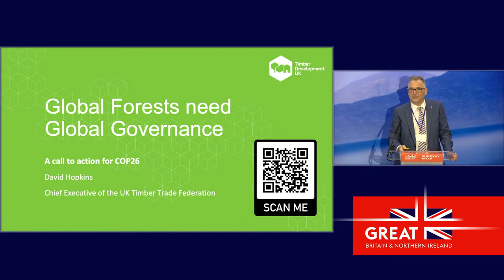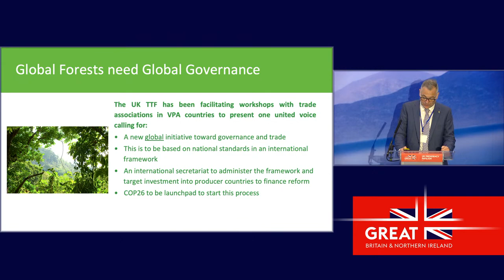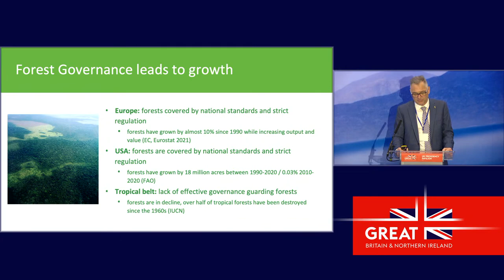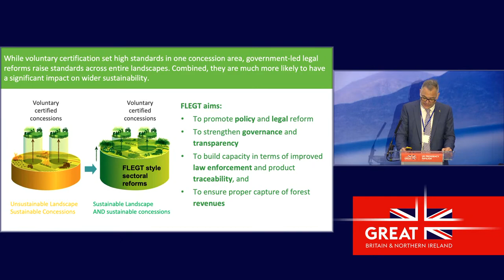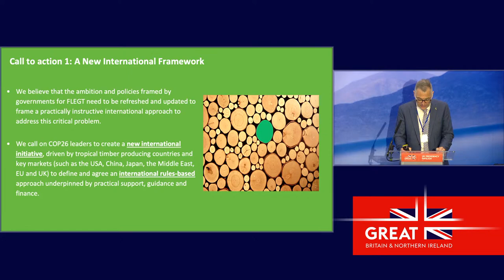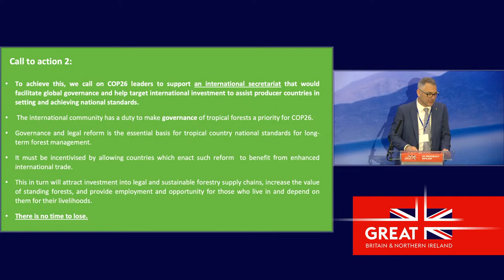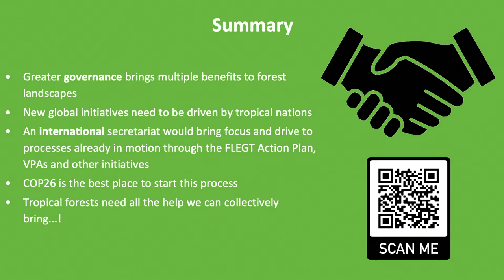Global Forests Need Global Governance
Governments sign and present the timber trade manifesto focused on greater governance of key forested areas.